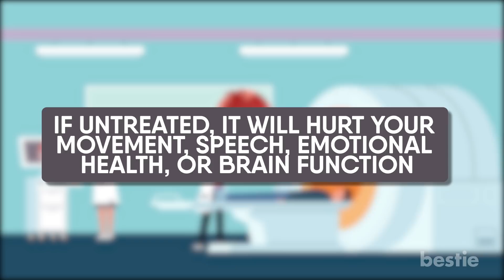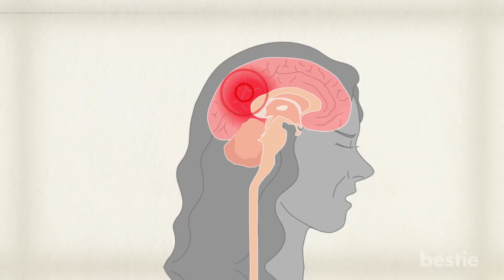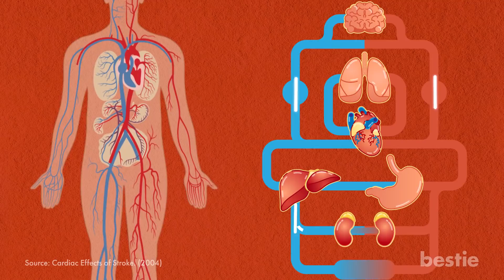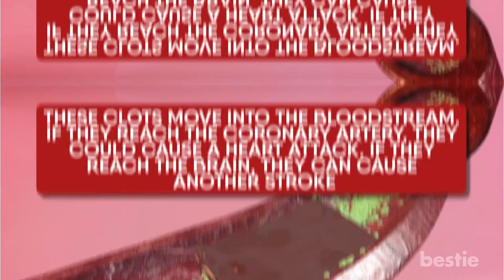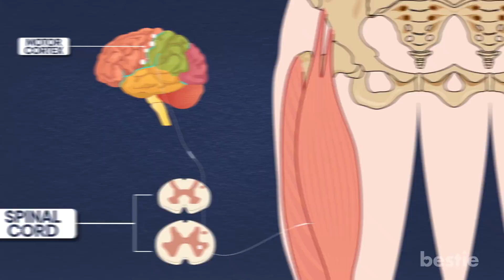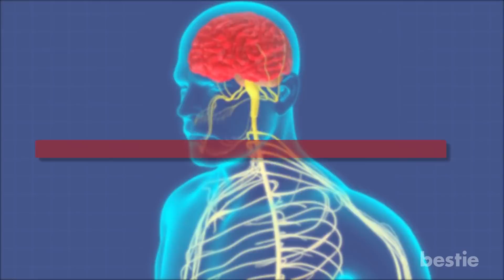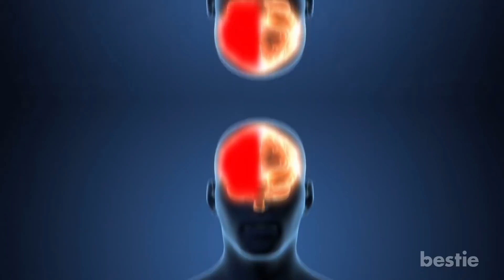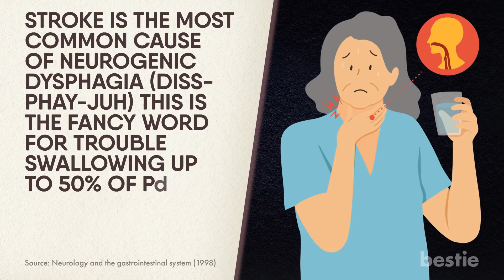What Happens To Your Body When You Get A Stroke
A stroke is a medical emergency that requires quick treatment. Early action can reduce brain damage and other complications. If untreated, it will hurt your movement, speech, emotional health, or brain function. In some cases, a stroke could also cause death.

Timestamps:
Intro - 0:00
1. Respiratory System - 01:46
2. Circulatory system - 02:37
3. Muscular System - 03:43
4. Nervous System - 05:06
5. Digestive System - 06:54

Summary:
Respiratory System
Stroke is the third leading cause of death in the United States. Breathing issues are quite common after one has occurred.

Circulatory system
Also known as the cardiovascular system, this part of your body is greatly damaged when a stroke happens.

Muscular System
Depending on the area of the brain damaged, a stroke can hurt different muscle groups. The severity varies from person to person, and usually requires rehabilitation to improve.

Nervous System
The nervous system comprises the brain, network of nerves, and the spinal cord. This system is responsible for sending signals back and forth from the body to the brain.

Digestive System
During the early days of your recovery, you’re not going to be as active as you usually are.